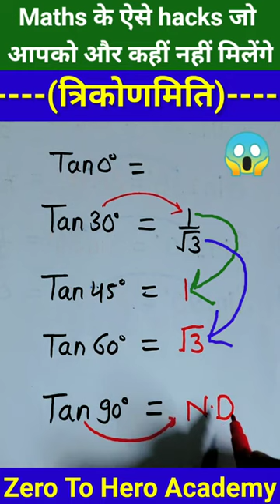24 September 2022(2)